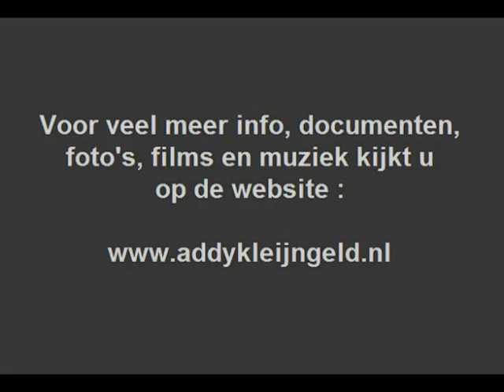Gert Timmerman - Kom bij mij ( UNIEKE OPNAME ) ( ± 1963 )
Een UNIEKE opname van Gert Timmerman, dit nummer is NOOIT op single of langspeelplaat uitgebracht, Gert zong dit begin jaren zestig in een televisieshow ( c.q. enkele shows ) en de opnamebanden daarvan zijn bewaard gebleven, via Henny ( de dochter van Addy Kleijngeld ) kregen we deze banden in handen en op die manier kwamen we het nummer tegen.

De banden waren echter half vergaan, en het koste ons dan ook aardig wat moeite om het te digitaliseren en enigzins te restaureren, het klinkt dan ook niet als CD kwaliteit, maar dat lijkt ons logisch en de liefhebber zal daar niet om treuren, bovendien is het van de ondergang gered !

Dit is opgenomen begin jaren zestig ( vermoedelijk 1963 ) en de begeleiding is met het orkest van Addy Kleijngeld, die ook het arrangement verzorgde, Gert Timmerman zelf schreef de tekst en de muziek onder het pseudoniem Peter Zoll.

Er is echter wel een superkorte instrumentale opname van dit nummer, de "3 Jacksons" hebben het ooit opgenomen in een potpourri op hun LP "Gert Timmerman successen" ( FONTANA / 826 349 QY ) maar deze uitvoering door Gert zelf is dus NIMMER op LP, single, cassette of CD uitgebracht.

Derhalve een ENORM UNIEK stuk, die we ( zoals gezegd ) zorgvuldig hebben weten te digitaliseren voordat de band bijna als poeder uit elkaar viel, en ook redelijk kunnen restaureren, ook weer niet te veel want anders bleef er weinig over om naar te luisteren.

Veel luisterplezier met dit verloren gewaande nummer .

Tekst en muziek : Fred Gaasbeek / Peter Zoll ( = Gert Timmerman )

Jaar van opname en uitgave : ?? ( vermoedelijk 1963 )